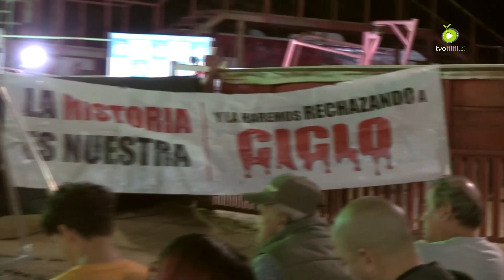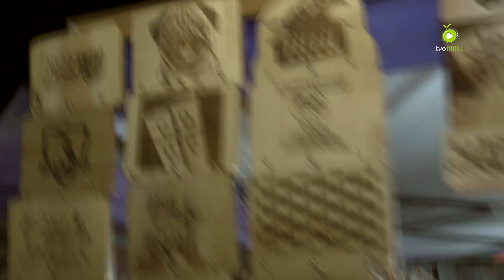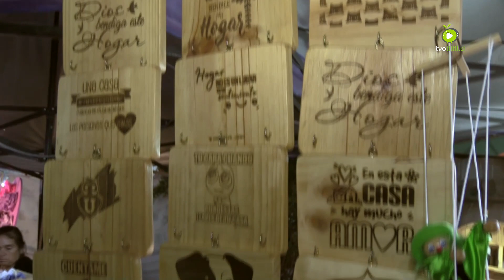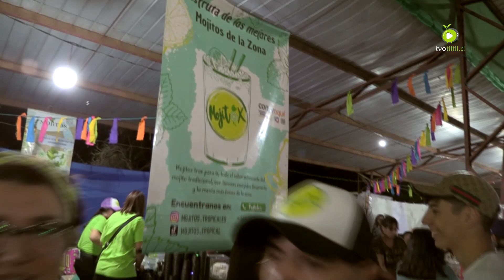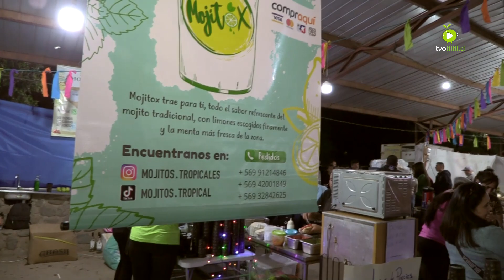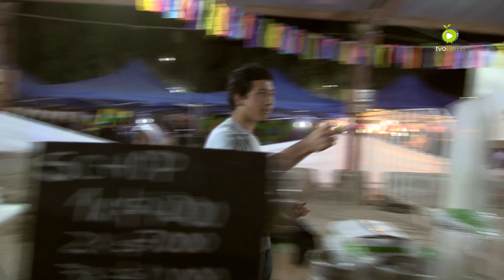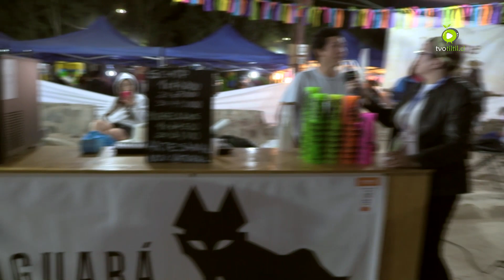Festival de la Tuna y la Aceituna 2024 | Sábado 6 de Abril 2024